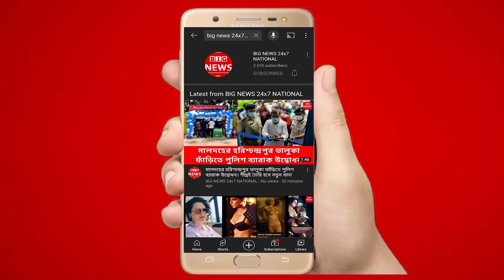पाकुड़ : देवीनगर हाट में भीड़ देख भड़के सीओ सप्ताहिक हाट कराया बंद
देवीनगर हाट में भीड़ देख भड़के सीओ सप्ताहिक हाट कराया बंद

पाकुड़ जिले के महेशपुर थाना क्षेत्र के देवीनगर में रविवार को लगने वाली सप्ताहिक हाट को प्रशासन ने बंद कर  दिया।

जानकारी के मुताबिक झारखंड सरकार द्वारा जारी गाइडलाइन के मुताबिक 38घंटे का लाकडाउन लगाई गई है इसी लाॅकडाउन का पालन कराने के लिए सीओ रितेश जयसवाल सीआई देवकांत सिंह ,पुअनि सुभम कुमार सिंह  एएसआई मृत्युन्जय पाठक दलबल के साथ गुप्त सुचना पर देवीनगर पहुंचे और त्वरित कार्रवाई करते हुए सप्ताहिक हाट को बंद करवा दिया।